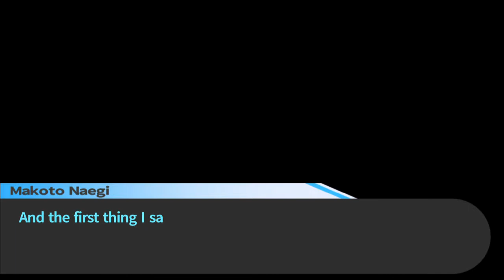تختيم دنقنرونبا-مقابلة المدير #21